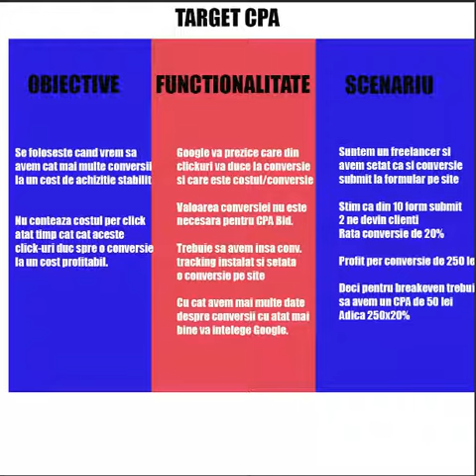Cursuri Google Adwords Timisaora- strategie licitare target cpa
Suma CPA vizată este o strategie de licitare inteligentă AdWords care setează sume licitate pentru a vă ajuta să înregistrați cât mai multe conversii la costul pe achiziție (CPA) vizat setat de dvs. Aceasta folosește învățarea automată avansată pentru a optimiza automat sumele licitate și oferă funcții de adaptare a sumelor respective în timpul licitațiilor. Suma CPA vizată este disponibilă fie ca strategie standard într-o campanie unică, fie ca strategie de portofoliu în mai multe campanii. Acest articol explică modul de funcționare a licitării unei sume CPA vizate și prezintă setările sale.